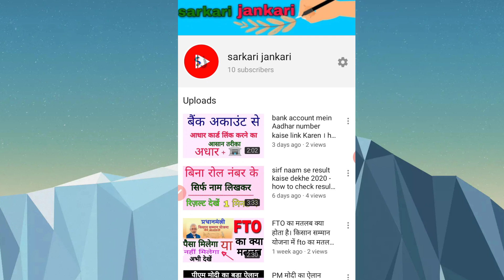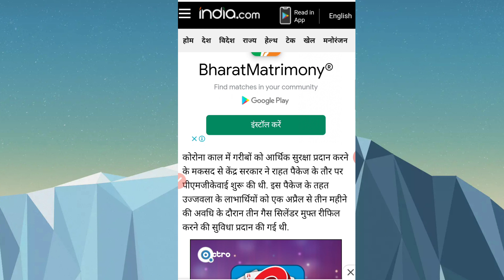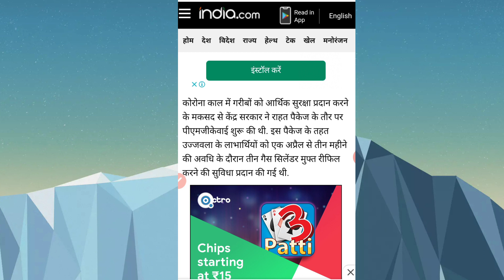free gas cylinder kaise milega - प्रधानमंत्री उज्‍ज्‍वला योजना अब 30 सितंबर तक मिलेगा Free Cylinder